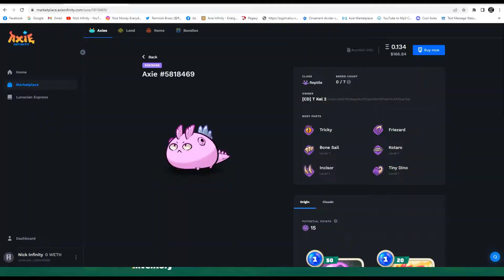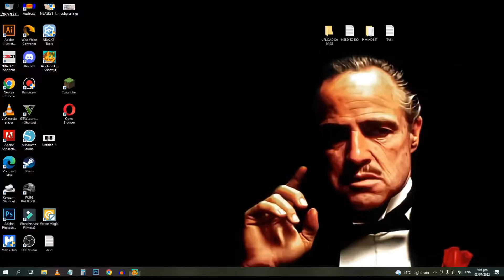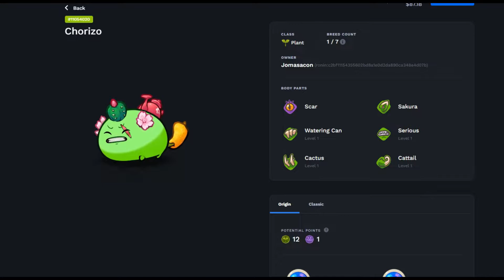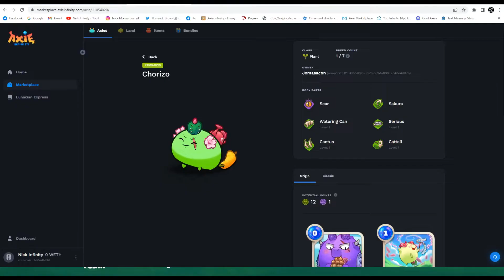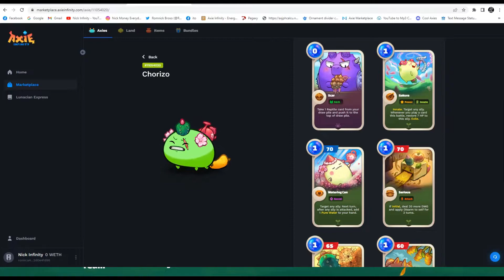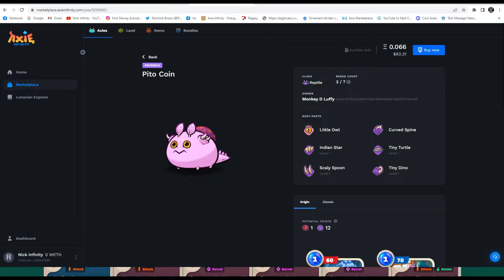UPGRADE TEAM? | TRY NYO TONG BILHIN | AXIE INFINITY ORIGIN | TAGALOG | NAPAKA SOLID!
AXIE INFINITY ORIGIN NEW TEAM ( DOUBLE REPTILE & PLANT )
ARENA STRATEGY

AXIE STATS:
DisableSaur: H:53 S:50 S:27 M:34
Bug: H: 40 S:32 S:35 M: 57
Plant:H:61 S:32 S:31 M:40

ABOUT AXIE INFINITY!
Axie Infinity allows players to earn income through nonfungible tokens, or NFTS, and cryptocurrencies.
Players breed, battle and trade digital pets called Axies.
A new mini documentary called “Play-to-Earn” follows several Filipino people who play the game.